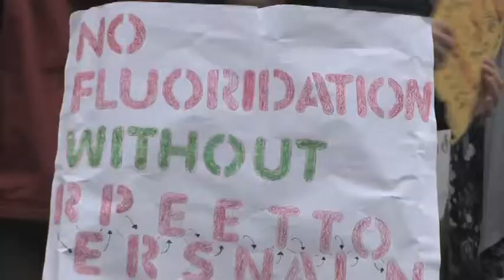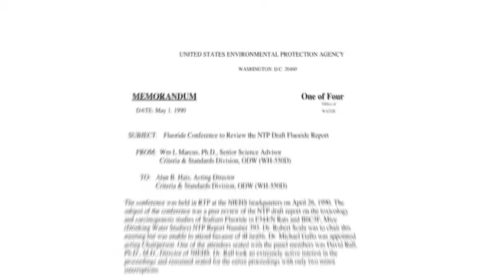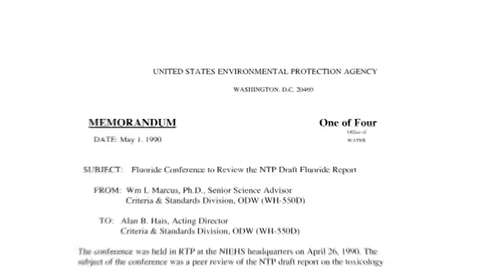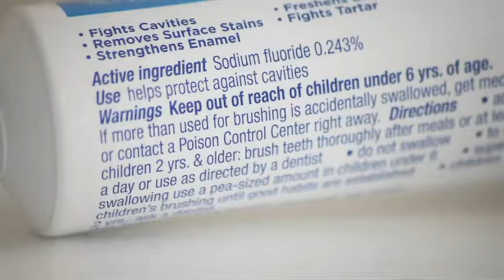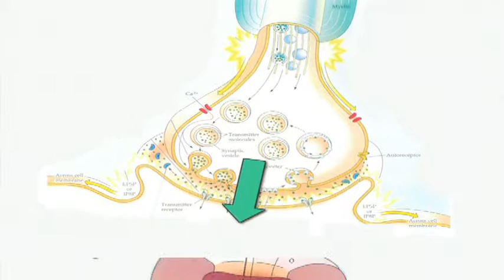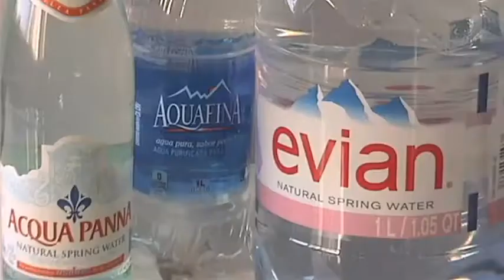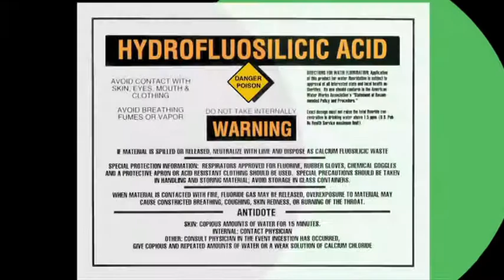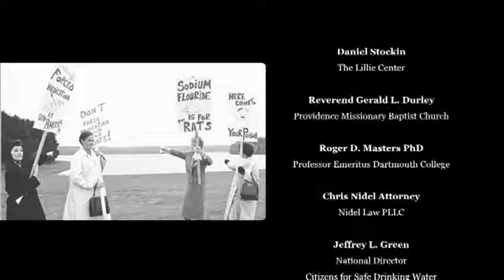FLUORIDEGATE An American Tragedy